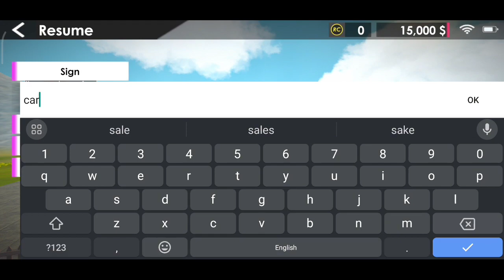Car for sale simulator first episode hai ye game ka dekhte hai kitni cars buy karte hai